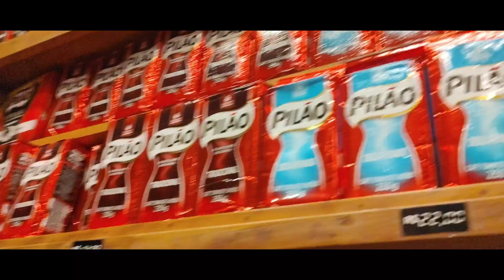MUSEU DO IPIRANGA 4-Viagem SP-Part.7-Marcos Ensina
Museu Paulista da Universidade de São Paulo, também conhecido como Museu do Ipiranga ou Museu Paulista, é o museu público mais antigo da cidade de São Paulo, cuja sede é um monumento-edifício que faz parte do conjunto arquitetônico do Parque da Independência.  Parque da Independência - Ipiranga, São Paulo - SP, 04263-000